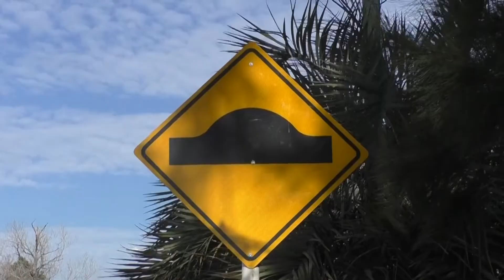Se colocaron lomos de burro para controlar la velocidad en una peligrosa zona de La Floresta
En la intersección de la Avenida Sarandí Solís con la calle San Martín en la localidad de La Floresta se colocaron dos lomos de burro para obligar a los vehículos a disminuir la velocidad. Las dos calles son importantes vías de acceso al balneario con bastante flujo vehicular.